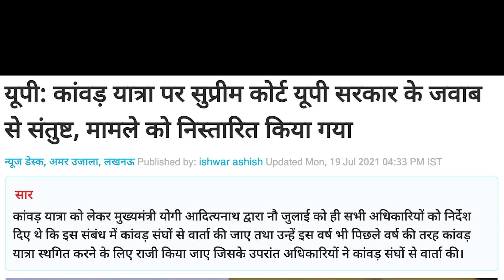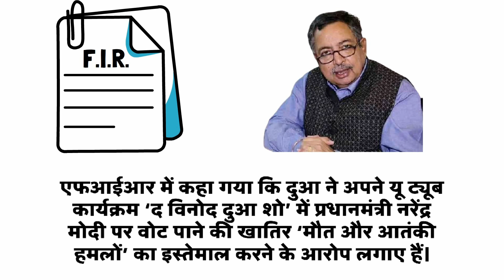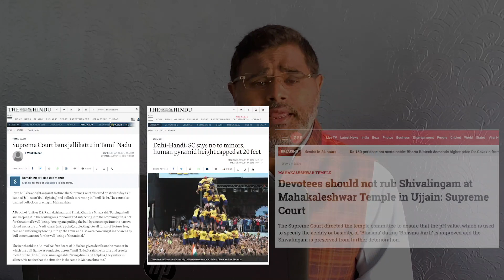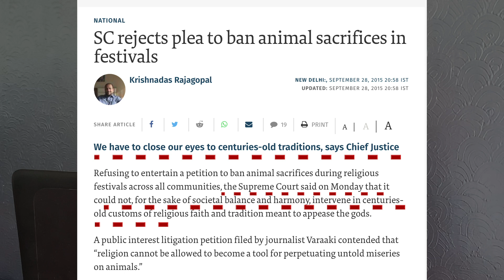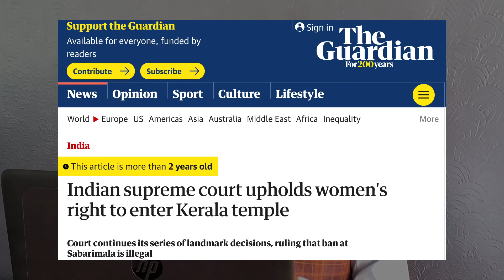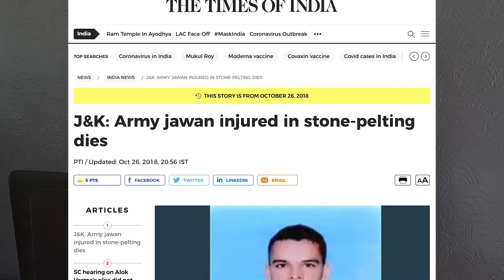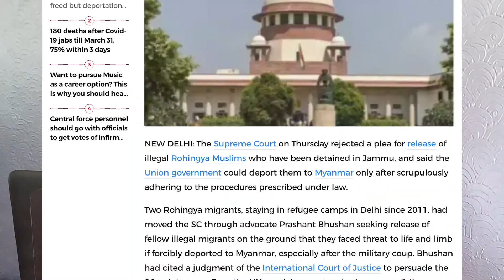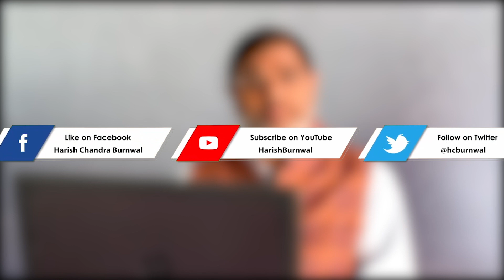कांवड़ यात्रा पर रोक, बकरीद पर ढील - सुप्रीम कोर्ट का दोहरा चरित्र - देखिए 7 सबूत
उत्तर प्रदेश में कांवड़ यात्रा को लेकर सुप्रीम कोर्ट ने जिस प्रकार की तेजी दिखाई, वो स्वागत योग्य है, लेकिन केरल में बकरीद को लेकर जिस प्रकार का सुप्रीम कोर्ट का रवैया रहा, वह बहुत ही दुखद है। जिस कोरोना के नाम पर सुप्रीम कोर्ट ने स्वत:संज्ञान लेकर तेजी दिखाई, दरअसल वो कोरोना तो उत्तर प्रदेश में पूरी तरह से नियंत्रण में है, लेकिन केरल में वो अपना विकराल रूप धारण किए हुए हैं। लेकिन सुप्रीम कोर्ट की कार्रवाई से साफ पता चलता है कि उसका निर्णय का आधार कोरोना नहीं बल्कि धर्म है।

सुप्रीम कोर्ट को लेकर हाल के समय में विपक्ष ने कई सवाल खड़े किए हैं। अपना मन तो नहीं था। लेकिन जिस प्रकार के हालात बने हैं और हाल के समय में जिस प्रकार की स्थितियां दिखाई पड़ी हैं, हमने भी इस संदर्भ में तथ्यों को जुटाने का प्रयास किया। हमने पाया कि एक ही तरह के मामले में सुप्रीम कोर्ट का फैसला अलग-अलग प्रकार का रहा।

हमने 7 ऐसे मामले सामने रखे हैं, जिसमें आपको ये बदलाव दिखाई पड़ेगा और समय में आएगा कि सुप्रीम कोर्ट ने अपना दो-दो चेहरा दिखाया है।

(((Please Note Error - इस वीडियो में मैंने एक जगह महाकालेश्वर की जगह महाबालेश्वर शब्द बोल दिया है। इसे महाबालेश्वर की जगह महाकालेश्वर मंदिर समझें। हालांकि मीडिया रिपोर्ट सही लगाई गई है। इसके अलावा आगे के शब्द ठीक है।)))

इस वीडियो में आपको 7 मामले दिखेंगे जिसमें सुप्रीम कोर्ट के दो चेहरे दिखेंगे

1 - कांवड़ यात्रा और बकरीद पर अलग-अलग कार्रवाई

2 - पत्रकारों पर FIR का मामला - विनोद दुआ, अमीश देवगन और अर्नब गोस्वामी।
      सुप्रीम कोर्ट के दो चेहरे?

3 - धार्मिक रीति-रिवाजों का मामला - जलीकट्टू, दही हांडी और महाकालेश्वर मंदिर पर होने वाले रीतिरिवाजों और दूसरी तरफ बकरीद पर जानवरों की बलि पर दायर याचिका का मामला 3 -

4 - महिला-पुरुष समानता का मामला - मस्जिदों में महिलाओं के प्रवेश की अनुमति देने वाली याचिका और केरल के अयप्पा मंदिर में महिलाओं के प्रवेश को लेकर दायर याचिका

5 - मानवाधिकार का मामला - सेना के जवान और आतंकवादियों का मानवाधिकार का मामला

6 - कश्मीरी पंडित बनाम रोहिंग्या मुसलमान

7 - मानवीय त्रासदी का मामला - कोविड जैसी महामारी को लेकर अपनी तरफ से ही सुनवाई, पश्चिम बंगाल, केरल में राजनीतिक हत्याओं के अंतहीन सिलसिला पर नींद नहीं टूटी